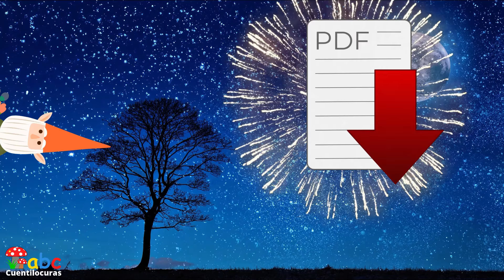Ra re ri ro ru - Cuentilocuras - Aprendizaje interactivo con recursos didácticos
Repasamos las sílabas de la R, tanto en su sonido fuerte, como en el débil y el uso de la R doble "rr", con la ayuda de Klin, nuestro asno.